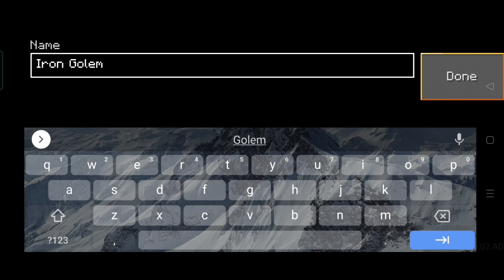LokiCraft: How To Make MUTANT GOLEM ROBOT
This video will show you how you can make a ROBOT which look like a Mutant Golem in Minecraft, it can shoot fire charge and arrows

How to make a working robot in lokicraft
How to make a working robot in minecraft